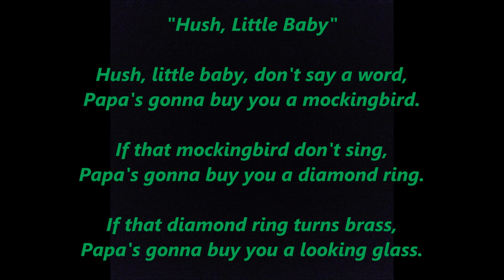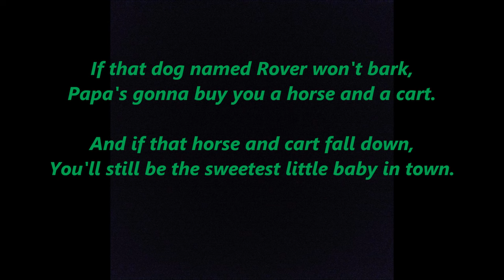HUSH LITTLE BABY don't say a word Papa's Mama's gonna buy you Mockingbird words lyrics lullaby song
HUSH LITTLE BABY don't say a word LULLABY Papa's Mama's gonna buy you Mockingbird words lyrics text sing along song. Hush, Little Baby" is a traditional lullaby-author unknown.
Papa's gonna buy you a mockingbird.
if that mockingbird don't sing
Papa's gonna buy you a diamond ring.

if that diamond ring turns brass,
Papa's gonna buy you a looking glass.
if that looking glass is broke
Papa's gonna buy you a billy goat,

if that billy goat won't pull,
Papa's gonna buy you a cart and a bull.
if that cart and bull turn over
Papa's gonna buy you a dog named Rover.

if that dog named Rover won't bark,
Papa's gonna buy you a horse and a cart.
if that horse and cart fall down